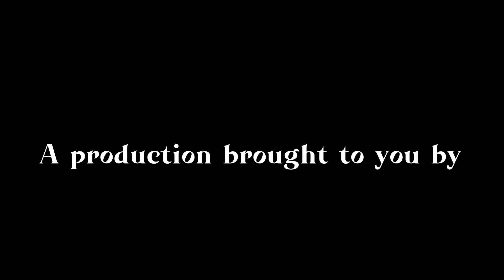✵3 talented actors perform(pichi⋆film)✵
Intro to Self
Hi! I am Anay other known as
✦ LIMITLESS BEING ✦
here on YouTube
Im the one In green. The pichiligus🍀
*I created this small film today to HIGHLIGHT the Intense pressure we often carry as a Society. Let your inner child play & express itself through you!
Be cringe,weird,funny,Silly🤪.
I love being EMBARRASSING. we are so confitioned to Self hate. Reality Is Self hate Is So limiting & normalized. Coming to this realization made me love &
embrace everything that i do.💃🏻

Like snakes we must shed our old skin & be reborn. We are the phenix rising from the ashes. Believe In god,Source, the universe. This every growing consciousness that connects us all.
I hope this resonated with whoever Is on the other Side of the Screen. Sending love & light to anyone who can feel it & reflect it.

mindful practice i do: ꙳⋆✬

🐉Affirmations are a sentence of powerful words put together this sentence is aimed to tap into your conscious and unconscious mind to motivate you, to challenge you, to push you to embody the state, which highlights your full potential🐉.

here are some examples for my loves꙳⋆✬*

Everything always goes my way.
Life is pleased to have give me my desires.
Ever since I can remember everything goes my way. I am the it girl. Everything confirms. I know how to do everything. My subconscious mind always abides to my command. Everybody loves being around me. I am the strongest version of my self. I love being me. The best is yet to come. I am always at the right place at the right time. I support my dreams. I support my goals.

🧘🏻‍♀️Spiritual meditation is an experience that takes you to the depths of who you are. You, as your real self, stripped of all the perceptions you had about yourself until that point in your life. In the process, you experience joy and peace. A feeling of love and light warms up your being.🧘🏻‍♀️
꙳⋆✬ Meditating helped me tremendously in the beginning of my spiritual awakening which was in quarantine 2020. I have cried,laughed, and gotten to discover & experience myself in a deeper level due to meditation. I recommend it to everyone. The benefits are endless.

📗✍🏻Keeping a journal can be a spiritual practice that allows you to connect internally and express yourself. It can be a supportive and helpful practice during difficult times—one that can help you understand and uncover how you're feeling in the moment.✍🏻📗

꙳⋆✬Journaling has allowed me to experience being fully honest & present with my self. I love how versatile & vulnerable journaling is. Journaling has helped me as a creative. To brain storming yt thumbnails & videos. To daily journaling that allow me to feel grounded bringing me back to the now. Journaling allows me to detach from this reality & remind me that I am eternally & ever changing.